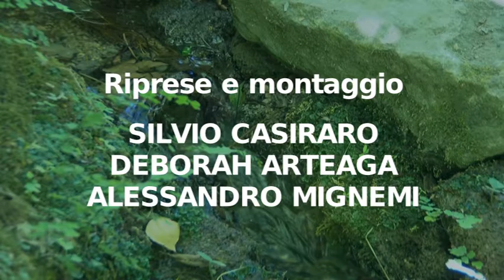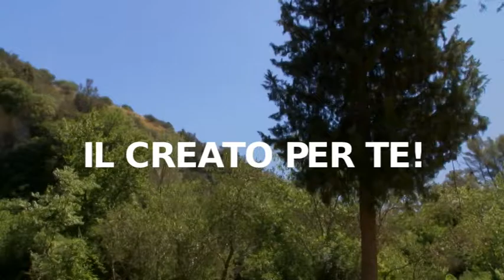il Creato per te puntata 43 2a domenica d'avvento